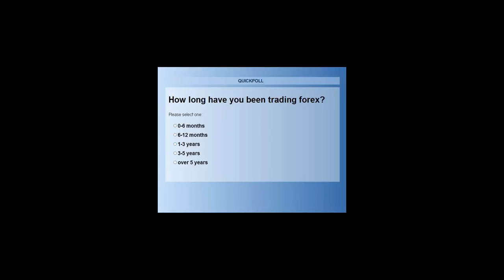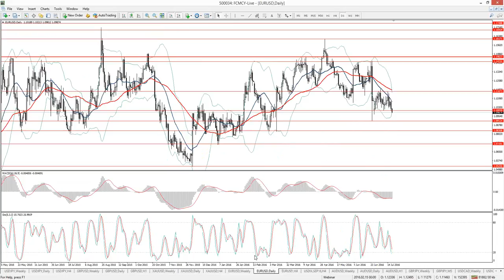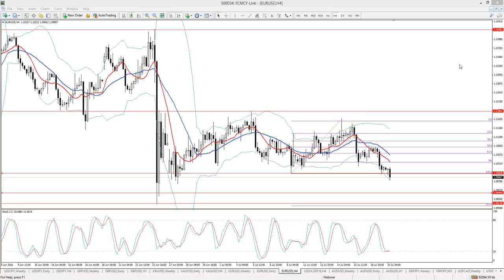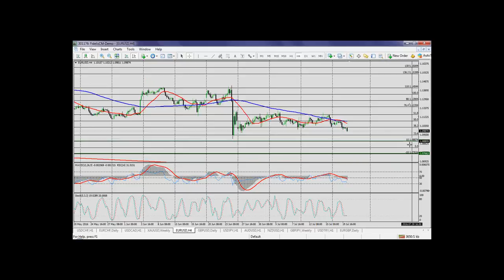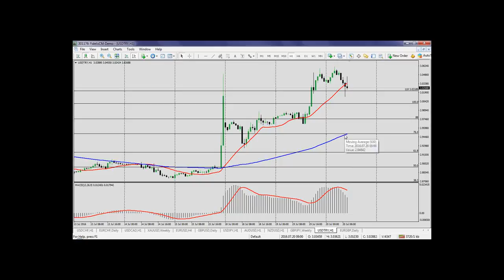What to expect from Forex market after Turkey coup and Brexit vote?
Fidelis CM and AtoZ Forex team hosted an interactive session about the Forex market after Turkey coup and Brexit vote.
The session covers fundamental outlook for the EU, UK and Turkey and technical analysis on select tradable instruments.